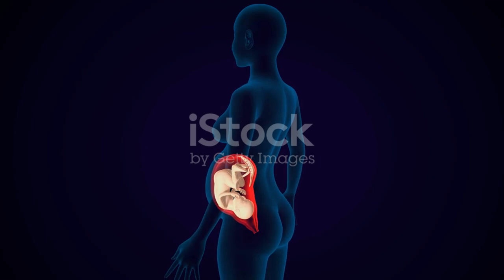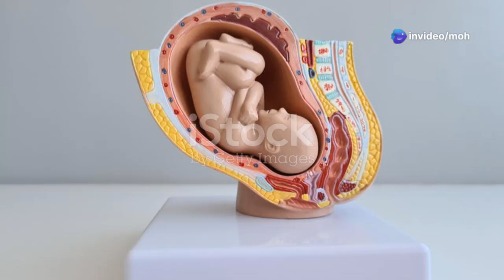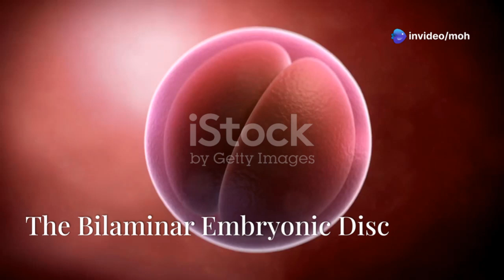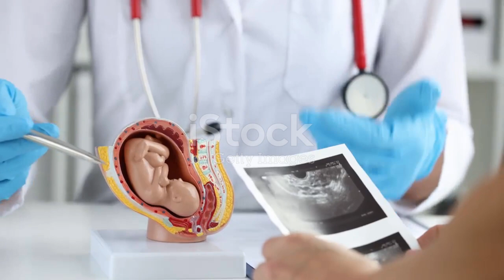Early Embryonic Development Day 13 Post implantation